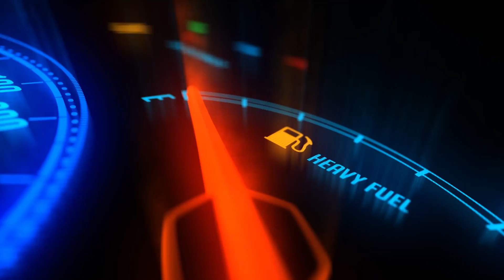787 | MB Tekken-250 Como Desarmar Motor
SUBSCRIBETE /LIKE /COMPARTE
787 | MB Tekken-250 Como Desarmar Motor
En este video les enseñamos como desarmar un motor de una moto MB Tekken-250 la cual tiene problemas en la caja de velocidades y se la vamos a remplazar y en este video les mostramos paso a paso como desarmar el motor para que cuentes con una guia en video como si tuvieras el manual de taller ala mano yo ami siempre se me ha facilitado aprender mas de manera visual y por eso grabamos los videos paso a paso y de esa manera tienen una guia completa y no importa si solo ocupas quitar sierta pieza puedes adelantarle hasta el momento exacto que mas te convenga.
Figense que yo pensaba que este motor es diferente a los de otras motocicletas por ser MB pero resulta que alo largo de estos años he descubierto que la mayoria de marcas utilizan el mismo motor solo le ponen diferentes plasticos y forma al cuadro asi es que este video cubre varias  motos que son similares y si es que te sirvio de informacion regalanos un Like & Subscribete...
CONTACTANOS
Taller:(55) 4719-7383